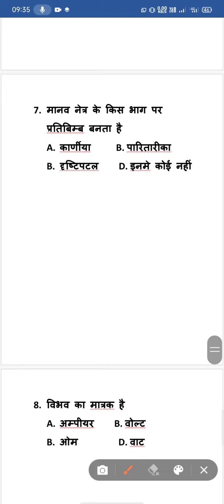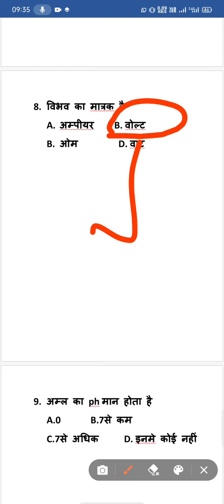10th class vvi question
10th class vvi question#class